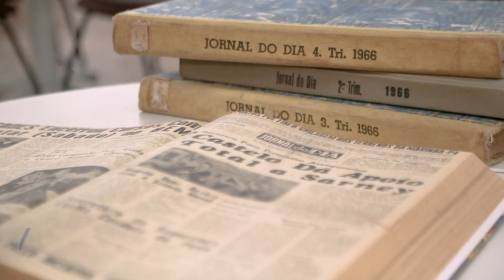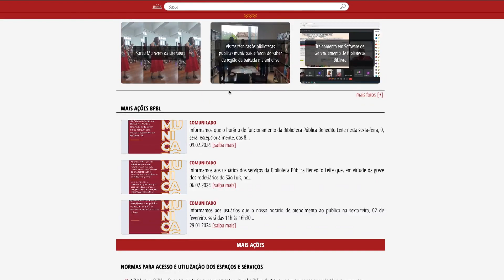Conheça um pouco da história e do crescimento da Biblioteca Benedito Leite